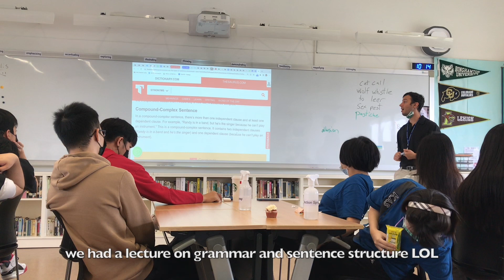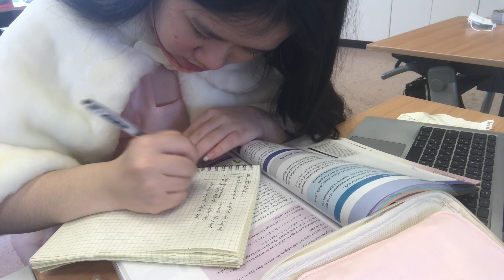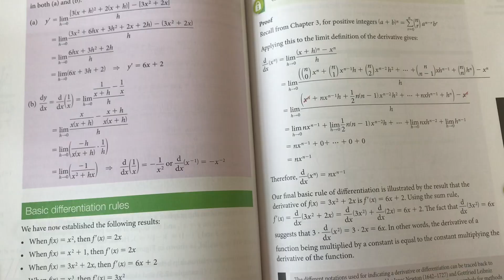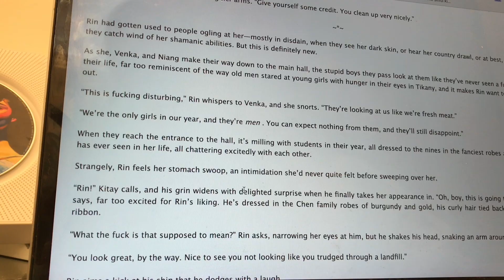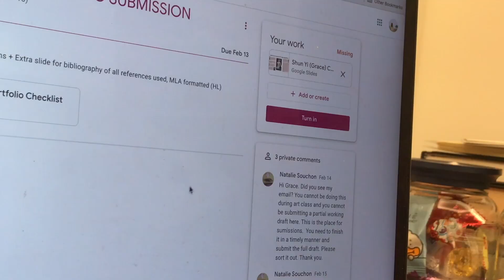spend valentine's day with me because i'm lonely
helloooo!! it's me again, yes i'm still alive (and i'd like to remain that way for a long, long time)... anyway, i just wanted to thank you guys for watching and i hope you enjoyed this one!! valentine's day has always been a really special occasion for me just because i love seeing other people happy and in love even though i'm kind of a cynic LOL.  sorry i lowkey looked weird in this video, i was kind of insecure that day :/

faqs ❤️‍🩹
how old are u?  17!
how tall are u? 5'4 (162 cm)
where are u from?  i was born in malaysia and raised in taiwan!
where do you go to school? kaohsiung american school :)